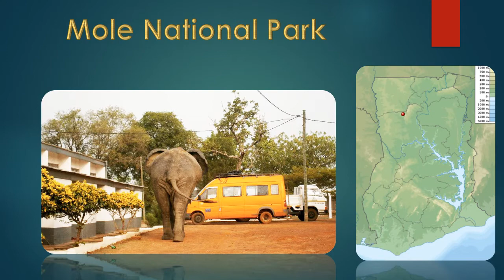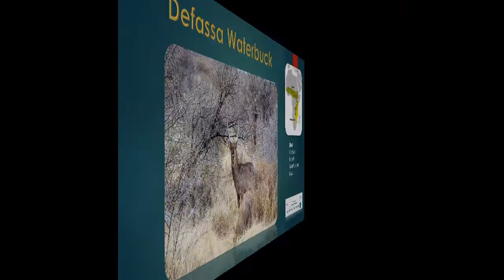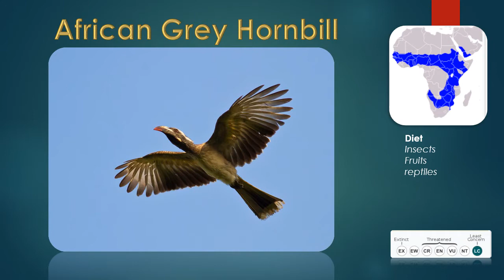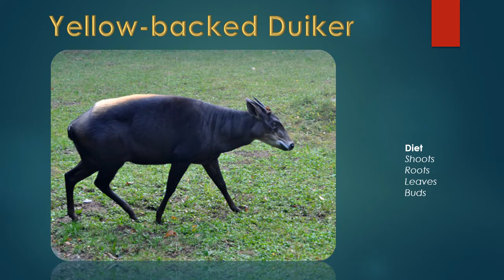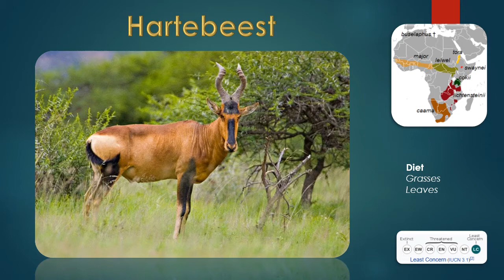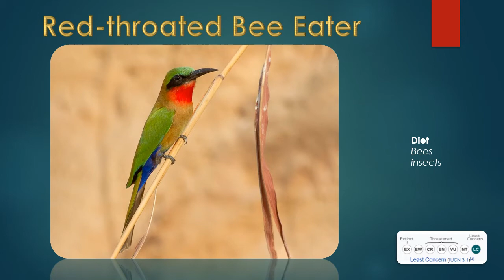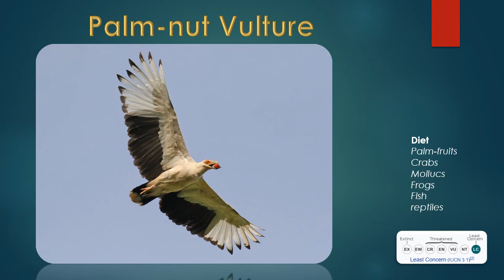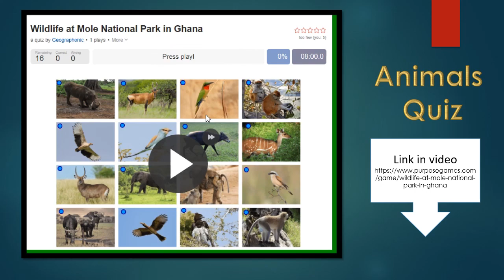Mole National Park in Ghana, home to animals of the Guinea Savannah, Amazing wildlife Safari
Mole National Park in Ghana, home to animals of the Guinea Savannah, Amazing wildlife Safari. Quiz

This is an online quiz about the Wildlife at Mole National Park in Ghana.
Can you recognize these animals?

Olive Babboon,
Warthog,
Hartebeest,
African Grey Hornbill,
Abyssinian roller,
Shrike,
Red-throated bee-eater,
Yellow-backed duiker,
Defassa waterbuck,

Mole National Park is Ghana's largest wildlife refuge. The park is located in the Savannah region of Ghana on savanna and riparian ecosystems at
Martial Eagle,
Green Vervet Monkey,
Patas monkey,
Palm-nut vulture,
Bushbuck,

travel,
tourism,
hotels,
hotel,
holiday,
resort,
landmarks,
weather,
economy,
industry,
architecture,
shopping,
museum,
school,
housing,
floods,
storm,
flood,